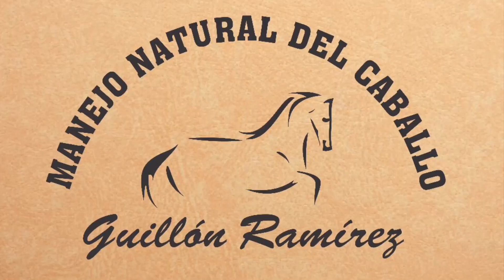Como quitar temores a un caballo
Insensibilizando a “Brión” a diferentes estímulos utilizando el sistema del Manejo Natural del Caballo. En Madrid, España.